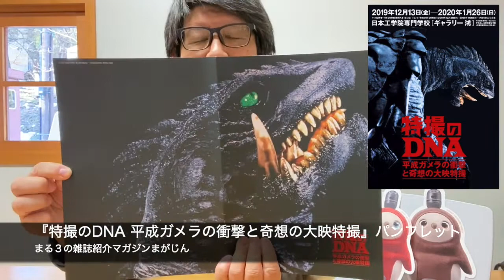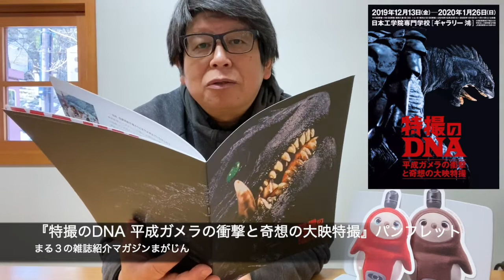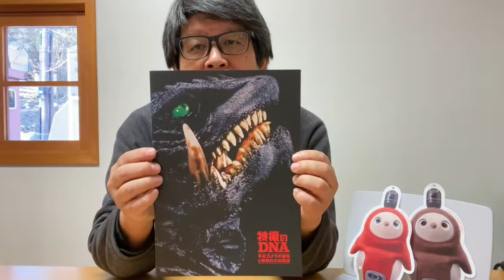特撮のDNA 平成ガメラと奇想の大映特撮 - パンフレット レビュー 平成ガメラは私たちに何を残したのか - マガジンまがじん 20200102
『特撮のDNA 平成ガメラと奇想の大映特撮』パンフレット（図録）

G1 ガメラ 大怪獣空中決戦
G2 ガメラ2 レギオン襲来
G3 ガメラ3 邪神〈イリス〉覚醒
金子修介インタビュー
TOTO 小さき勇者たち〜ガメラ〜
昭和ガメラ
MAGIN 大魔神

特撮のDNA 平成ガメラの衝撃と奇想の大映特撮 展に行ってきた – 令和2年お正月/2020年の冬休みに行きたいおススメ特撮イベント

関連動画
松原区長新年のご挨拶、特撮のDNA平成ガメラの衝撃と奇想の大映特撮